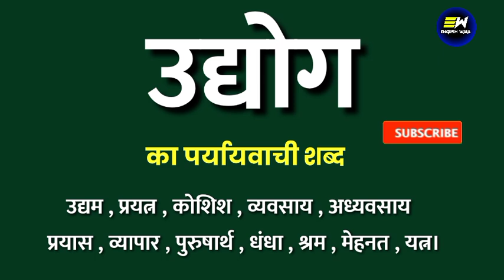उद्योग का पर्यायवाची शब्द | udyog ka paryayvachi shabd | उद्योग का समानार्थी शब्द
Dear Learners,

YOUR QUERIES-
udyog ka samanarthi shabd
udyog ka paryayvachi shabd
udyog ka paryayvachi shabd kya hoga
udyog ka paryayvachi shabd kya hota hai
udyog ka paryayvachi shabd kya hoga hindi mein
udyog का पर्यायवाची शब्द क्या होता है
udyog का पर्यायवाची शब्द
100 पर्यायवाची शब्द हिंदी में